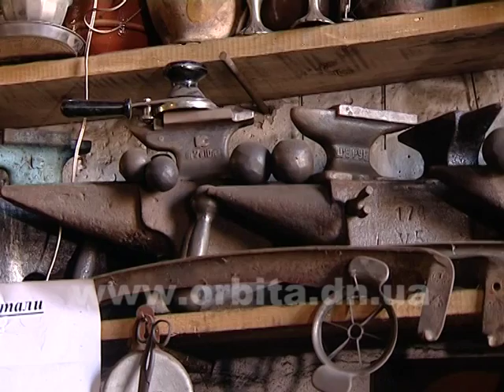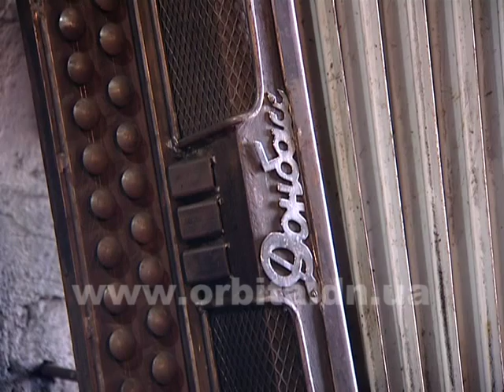В Доброполье есть кузня-музей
Сюжет программы «Новый взгляд» производства телекомпании «Орбита», г. Красноармейск.

Кузнечное ремесло - одно из древнейших и традиционно мужских дел. Кузнецы особо почитались в обществе. Они были довольно состоятельными людьми. К тому же, таким ремеслом занимались даже цари. Это своего рода искусство, в котором не обойтись без молота, огня и наковальни. И, как оказалось, в Добропольской кузне их целая коллекция.